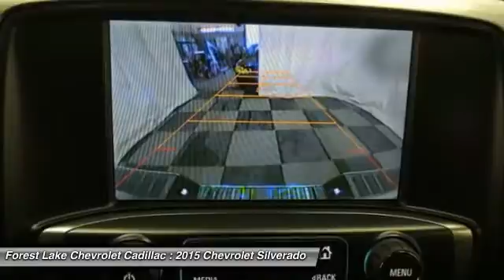2015 Chevrolet Silverado 1500 LT Forest Lake MN T15183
2015 Chevrolet Silverado 1500 LT

4X4! Crew Cab! Home of the LIFETIME WARRANTY!  We give you a Lifetime Powertrain Warranty on your New Chevrolet at no cost to you!! brbrBe the talk of the town when you roll down the street in this handsome 2015 Chevrolet Silverado 1500. It will take you where you need to go every time...all you have to do is steer! brbr Price includes $500 Wilcox Trade-In Bonus and $500 Wilcox Finance Bonus. Price also includes the following rebates: $1,000 - Chevy-GMC Special Package Consumer Cash. Exp. 04/30, $750 - General Motors Bonus Cash Program. Exp. 04/30, $1,500 - General Motors Consumer Cash Program. Exp. 04/30, $1,000 - Chevrolet Loyalty Towards Silverado Private Offer. Exp. 04/30